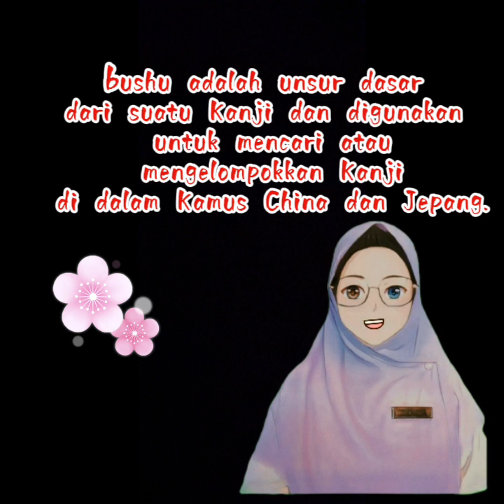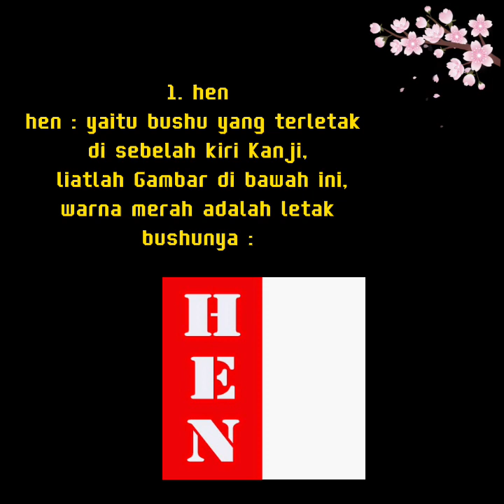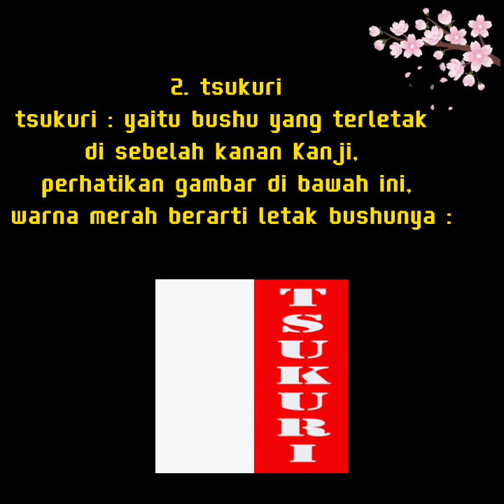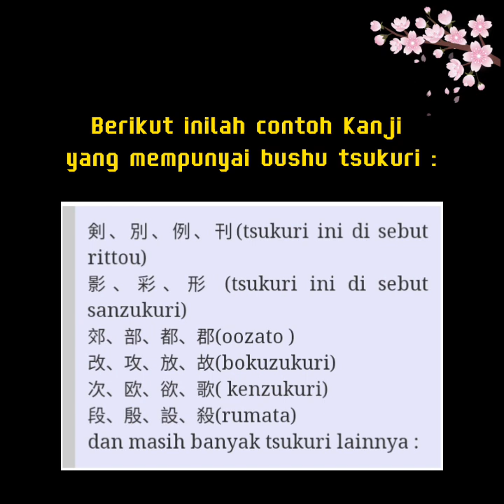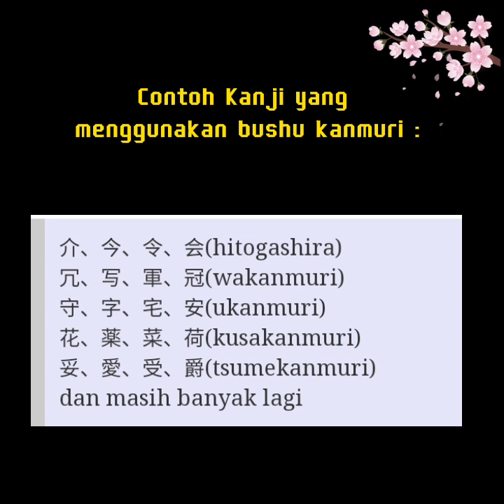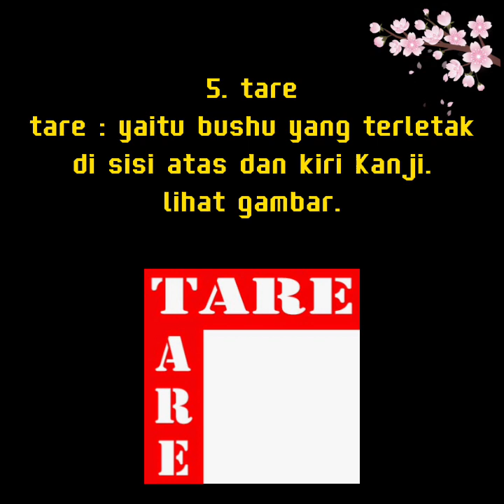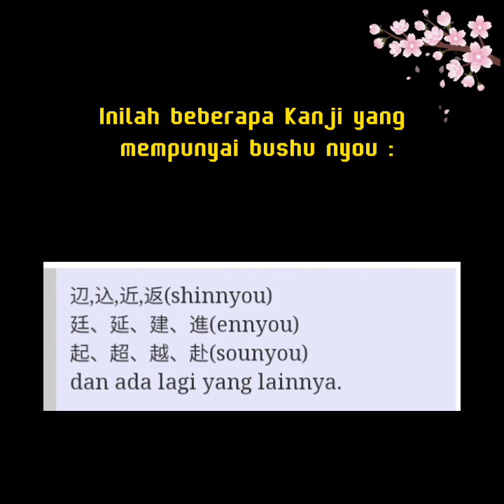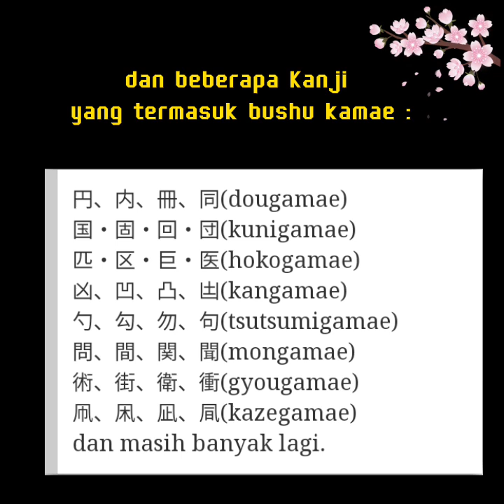戦国漢字(Bushu kanji)